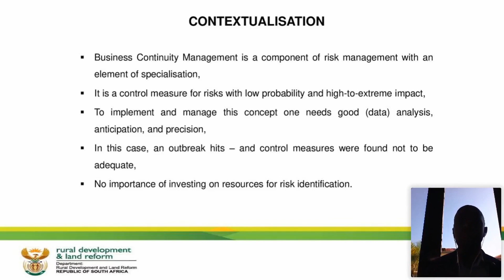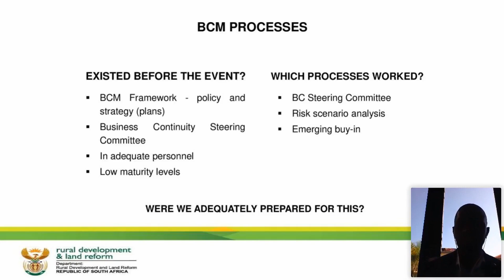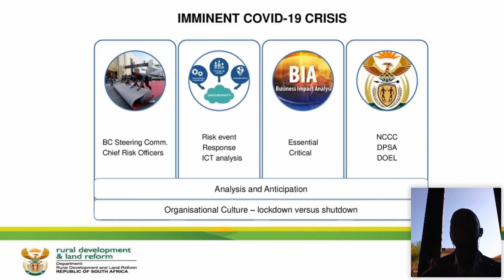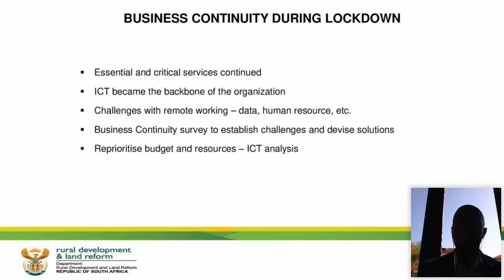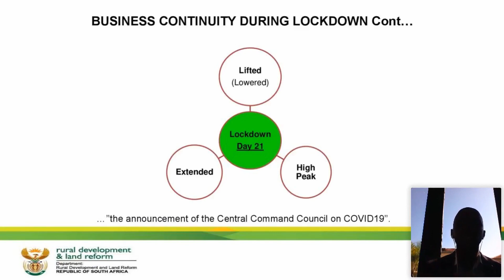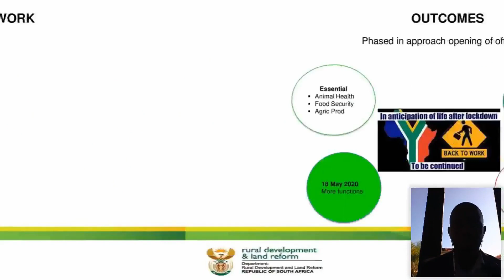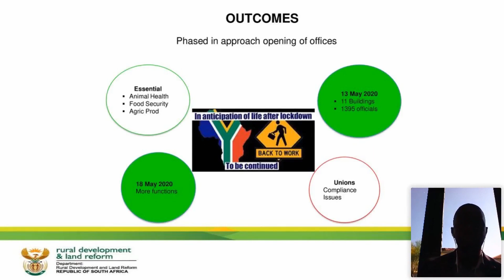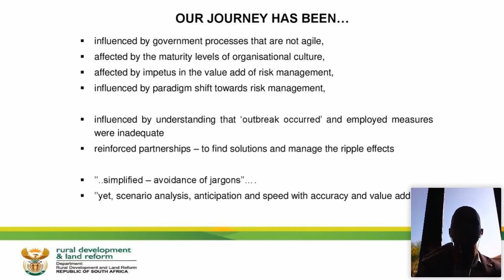IRMSA BCM Digital Conference - Bheki Gutshwa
This presentation is by Bheki Gutshwa, Chief Risk Officer at Department of Rural Development and Land Reform.

On 21 May, risk professionals from across the country and globally came together for an IRMSA first – our very first digital roadshow on a virtual platform. The day was jam packed with industry experts and thought leaders from different sectors who shared their knowledge and experiences in how business continuity processes, risk and resilience all play a part in effectively navigating the uncertain landscape.